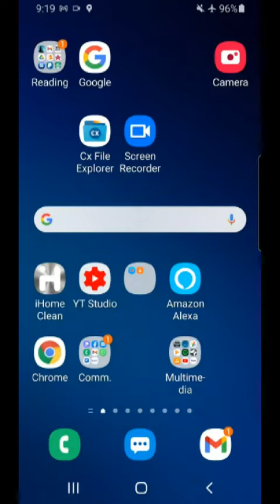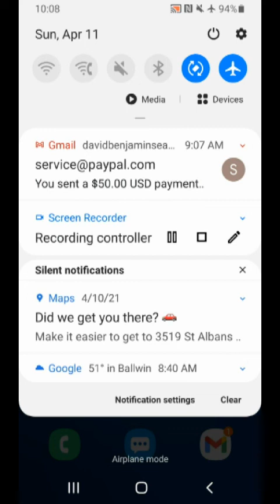third attempt- what to do after "big sin". sorry for codex issues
I am regularly transcribing messages and putting them in book form if you are a reader!  These books are FREE or for a donation if you want to support the effort of getting the word out.   Check it out!

Current books:
Hebrews - Shepherded into His Rest
Romans 1-4 - Justification in Heaven and Earth
Romans 5-8 - Christ in You as Life
Important Distinctions between the New Testament and the New Covenant
3 Messages on God's Eternal Purpose and Economy